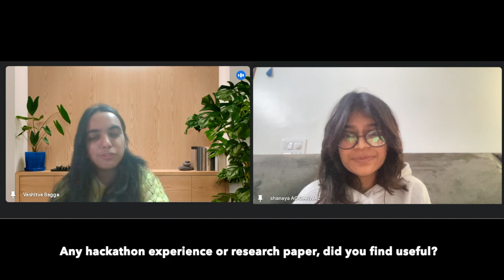Interview experience for Barclays || Shanaya Aggarwal, Credit trading analyst'24 || Vashitva Bagga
In this podcast episode, recorded by Vashtiva Bagga, join Shanaya Aggarwal as she candidly shares her interview experience for the role of a Credit Trading Analyst at Barclays. Simplifying the complex journey into simple words, Shanaya's insights are a goldmine for aspiring professionals.

Interview Nuggets: Shanaya breaks down her interview process, offering key insights into what to expect when applying for a Credit Trading Analyst role at Barclays.

Real-world Tips: Practical advice on how to prepare, common questions asked, and strategies for success in the Barclays interview process.

Candid Conversations: Vashtiva Bagga leads an engaging conversation, making this podcast episode not just informative but also enjoyable.

Remember, shared experiences are a treasure trove of wisdom!